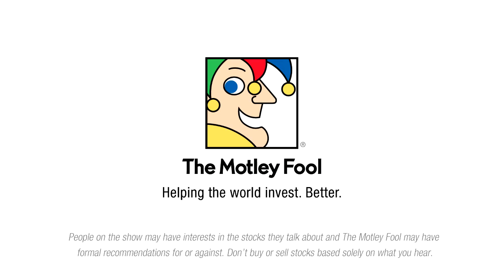Why This Tech CEO Was One of Warren Buffett’s Favorites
The Oracle of Omaha loved how Henry Singleton ran Teledyne. The Motley Fool’s Sean O’Reilly and Dylan Lewis explain why in this video.

This podcast was recorded on Apr. 15, 2016.